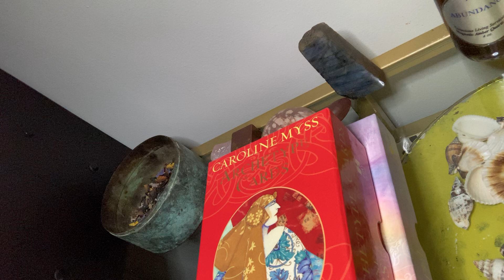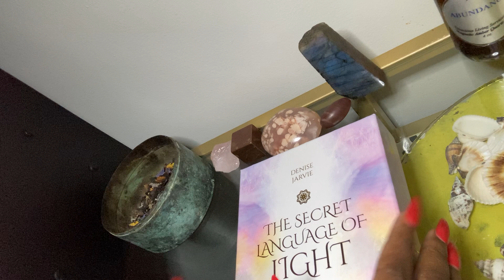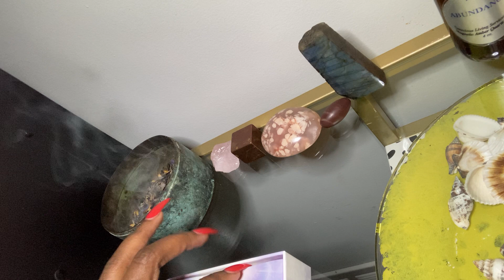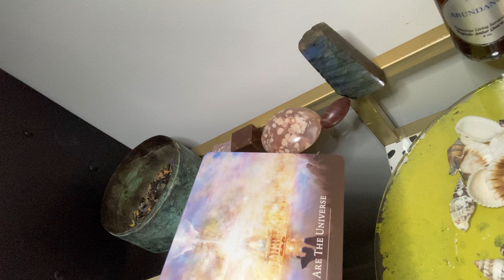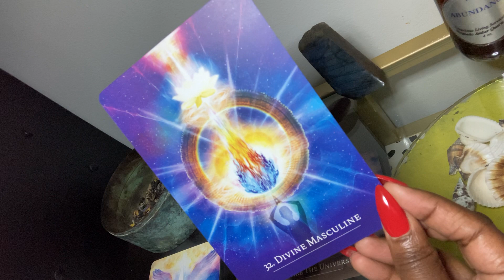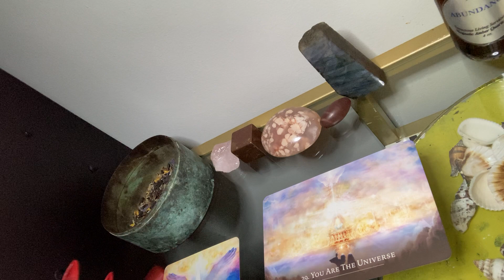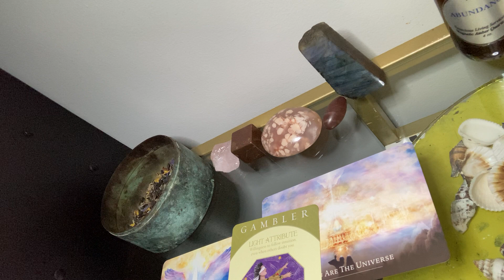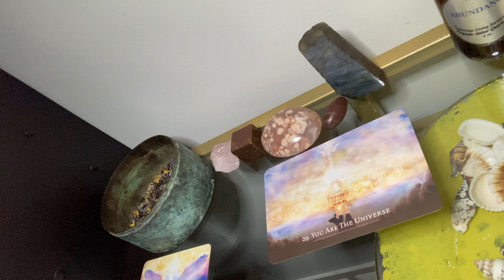Soul Food Sunday’s: The Miseducation of the Divine Masculine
We’ve been conditioned to do things differently. However, the Full Moon in Taurus Lunar Eclipse energy is bringing darkness to the forefront. Truths are being revealed and divine masculine energy is elevating to a better understanding of oneness and alignment. No matter what this leg of the journey looks like remember “the universe has your back”.